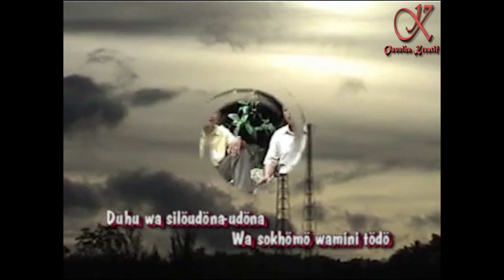Lagu Nias Lama - SilÕ UdÕna-DÕna - Beriman & Ratinudin Telaumbanua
Yaahowu...

"SilÕ UdÕna-DÕna"
Voc. Ratinudin Tel dan Beriman Tel.
Cipt. SB. Telaumbanua

Ini Adalah Lagu Nias Lama,,,
Berceceran di Rumah lalu saya upload biar populer kembali...
Lagu Nias Lama sangat Asyik dan tidak kalah dengan lagu Nias terbaru yang sedang trending... heheh
Selamat Menikmati,,,

Yaahowu...!!!

Ononiha Kreatif TV
Ononiha Kreatif TV
Ononiha Kreatif TV